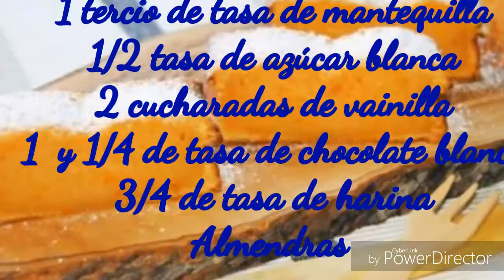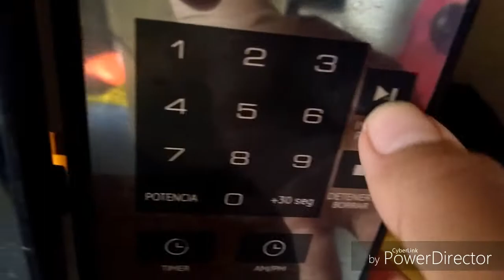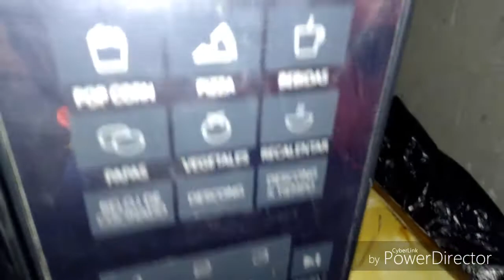BROWNIES BLANCOS SUPER FACILISIMOS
Aquí les dejo esa pequeña receta con mucho amor.
Subo todo tipo de contenido✓

😘( ES Gratis)😍

Fiorella_luha94